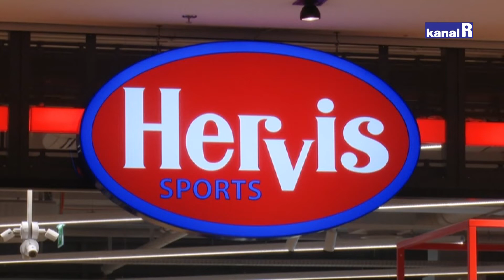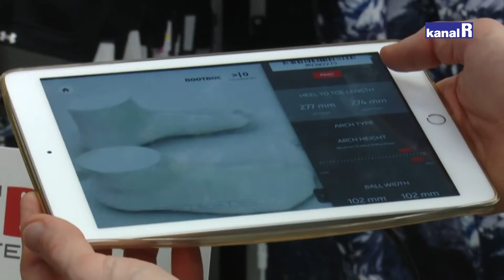Održano je veliko otvorenje novo preuređene trgovine Hervis u ZTC-u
Nakon potpune renovacije, u shopping centru ZTC Rijeka ponovno se otvara trgovina Hervis. Osim novih artikala kupcima su u ponudi i inovativne usluge.